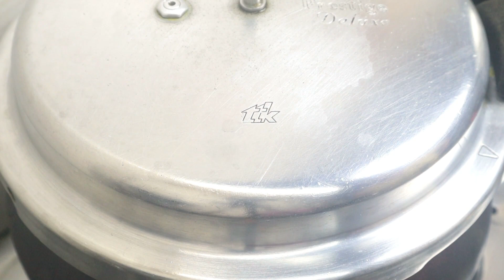दाल मखनी होटल जैसी - Dal Makhni Recipe - Restaurant Style Dal Makhni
INGREDIENTS
Soaked Black urad dal - 1 cup
Soaked Rajma - ¼ cup